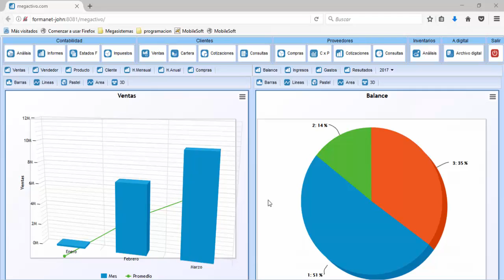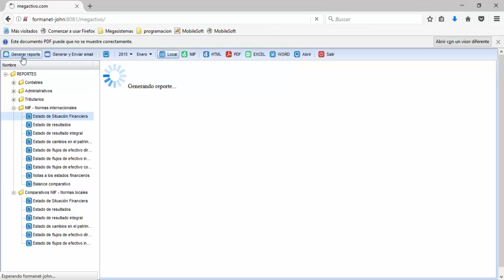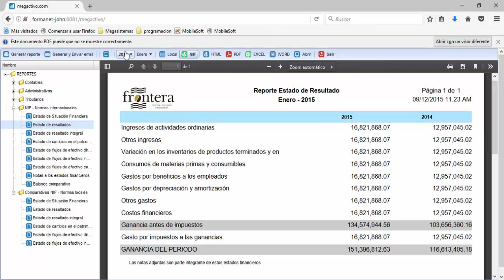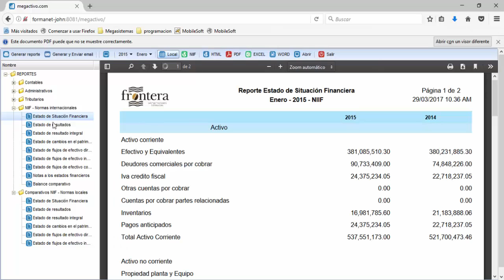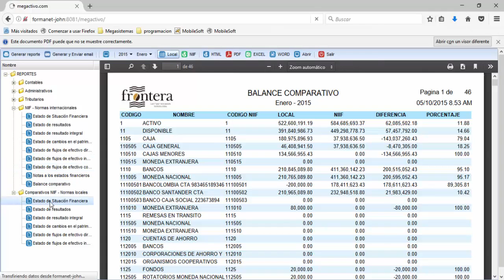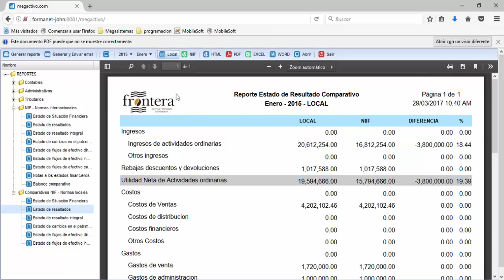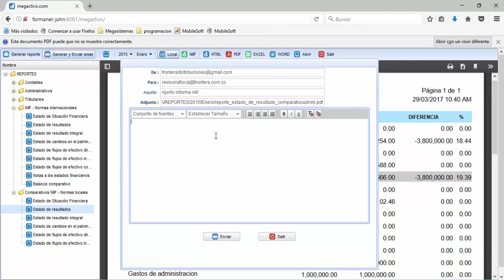analisis video9 contabilidad informes video3